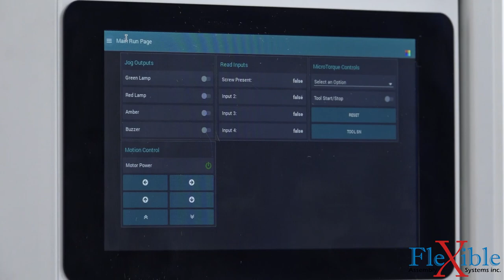Programmable Cartesian Screwdriving 2 - Flexible Assembly Systems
This updated Cartesian screwdriving system features newer programming on the fly, a micro screw presenter, a visual inspection camera and a transducerized micro torque screwdriver. The updated HMI now gives more control and information packaged in a user friendly GUI. The encoders on all axis ensure accurate repeatability when it comes to small tolerances.